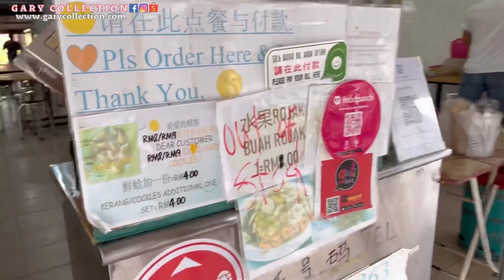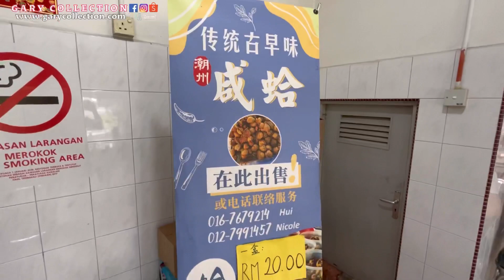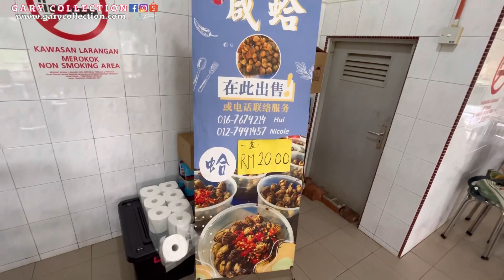EP113馳名水塘喇沙，港人￼移居大馬🇲🇾新山￼